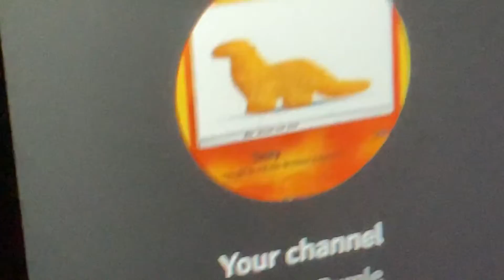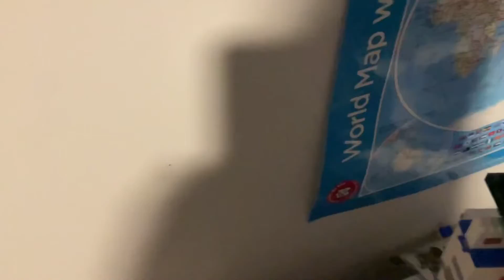New Giga Toy